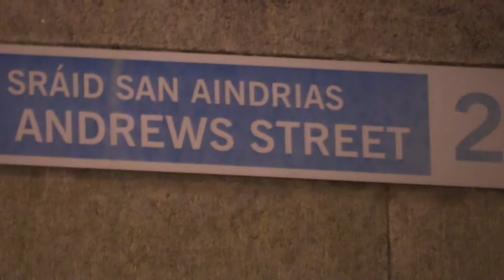Bepul Advakat Dublin Ireland🇮🇪